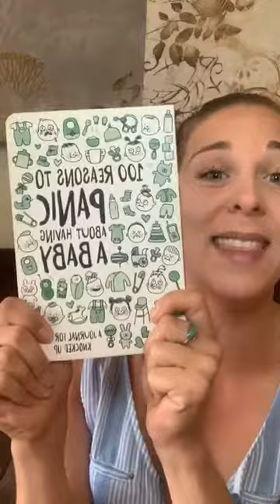PMADs Diary-Entry 1 My struggle and recovery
Here’s my personal diary of my struggle with perinatal mood disorders (perinatal anxiety and depression) and how I recovered.

I hope this brings you a sense of cohesiveness. That you feel understood, know that you aren’t alone, that you are not crazy, this is not your fault, and that other moms are experiencing the same things as you.